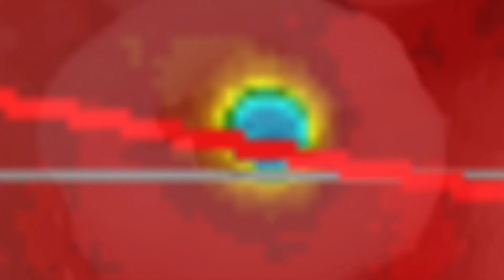UNBELIEVABLE! Australia Wild Fires SEEN From Space! / November 8 2019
- November 8 2019
-   Massive Wild fires have broken out across Eastern Australia.
   South of Brisbane and New South Wales.